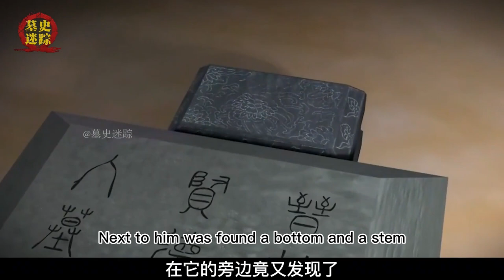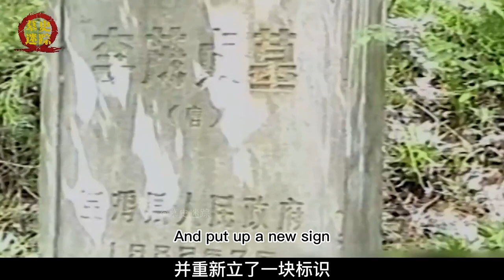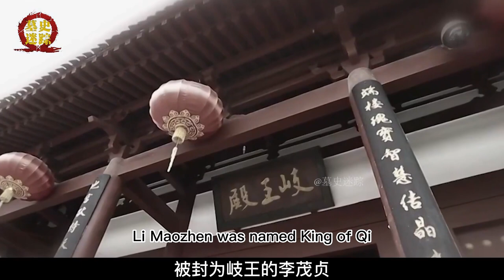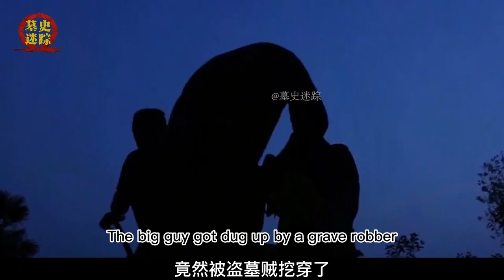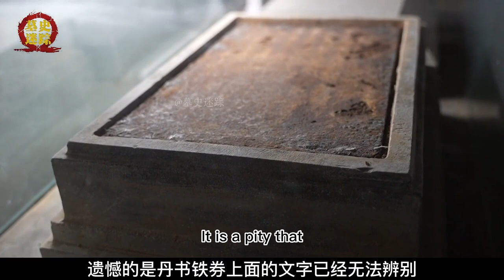中国杀伤力最强机关墓，出土免死金牌，墓主是唐末秦王李茂贞夫妇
中国杀伤力最强机关墓，出土免死金牌，墓主是唐末秦王李茂贞夫妇 请注意，本视频完全符合YouTube社区准则，没有任何违规行为。